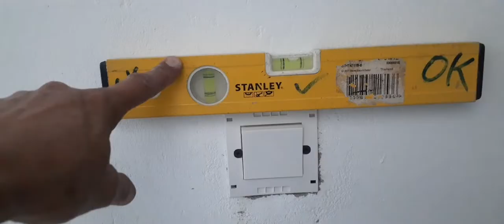switch wiring for lights, Switch wiring connection work in Dubai 🇦🇪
switch wiring, 1gang one way switch wiring waterproof switch work in Dubai UAE
How to wire a light switch connection working in Dubai UAE

The wiring of a light switch in Dubai, UAE, should follow the standard electrical codes and regulations set by the Dubai Municipality. Here is a basic guide on how to wire a light switch:

Turn off the power to the circuit by switching off the corresponding breaker in the main panel.

Remove the switch cover plate and use a voltage tester to confirm that the power is off.

Remove the existing switch by unscrewing it from the electrical box and disconnecting the wires.

Identify the two wires that provide power to the switch. These are typically black or red.

Connect the black or red wire to the "common" terminal of the new switch.

Identify the wire that runs from the switch to the light fixture. This is typically a white wire.

Connect the white wire to the "traveler" terminal on the new switch.

Connect the ground wire (green or bare copper) to the green or copper terminal on the new switch.

Carefully tuck the wires back into the electrical box and screw the new switch into place.

Turn the power back on and test the switch to make sure it is working properly.

It is important to follow the local codes and regulations, hire a licensed electrician if you are not sure.

 How to neatly wire an electrical panel How to run a ground wire to an electrical panel box
How to wire a meter base panel & an electrical panel
 How to wire an electrical sub panel
Single Switch Connection
Dubai switch connection
waterproof switch
waterproof switch board
waterproof switch box
waterproof switch cover
waterproof switch connection
waterproof switch socket
waterproof switch case
waterproof switch wiring
waterproof switch board cover
waterproof switch for bike
Liaqathussain
electrician diary